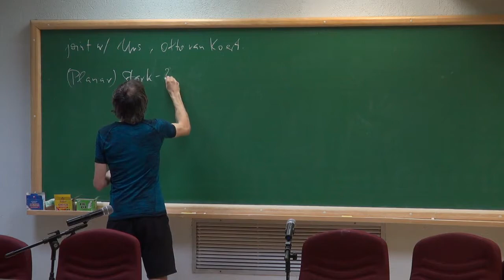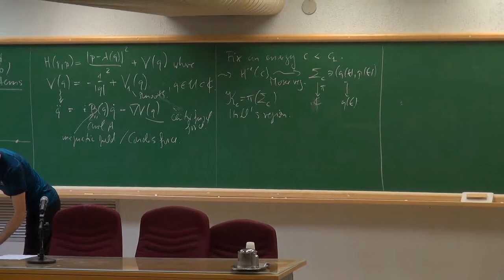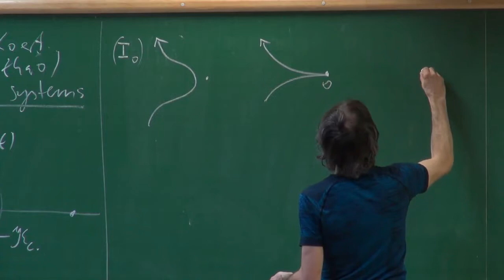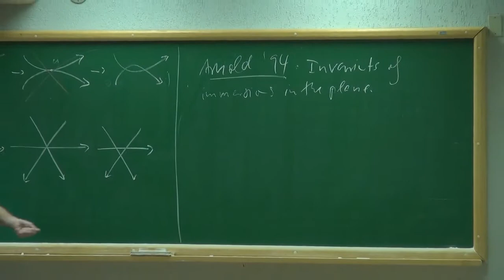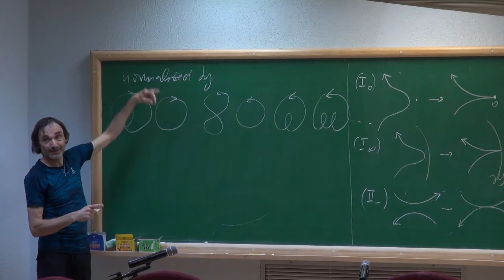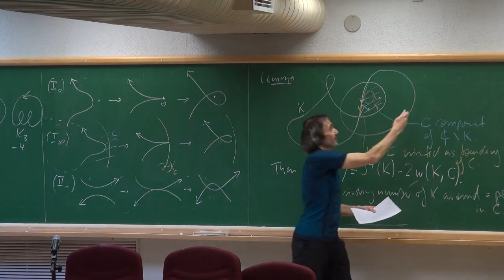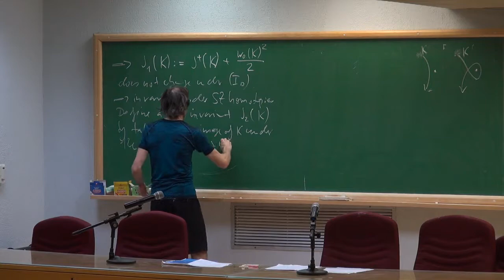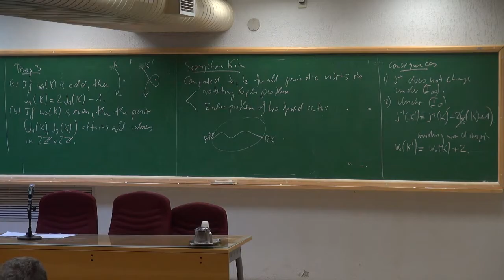Kai Cieliebak 5/5 - Stark-Zeeman systems and J+ like invariants of their periodic orits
- Stark-Zeeman systems
- Periodic orbits and plane curves
- Arnold’s invariant J+
- Invariants under Stark-Zeeman homotopies

21 Feb 2020 at Advanced School at UNICAMP
"Symplectic Topology meets Celestial and Quantum Mechanics via Weber Electrodynamics"